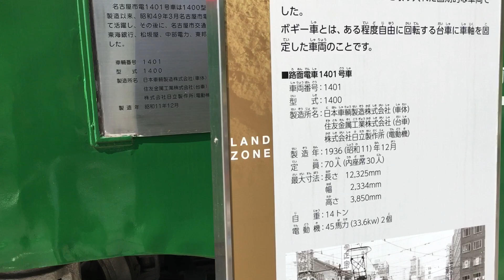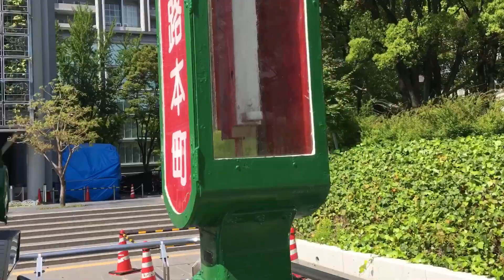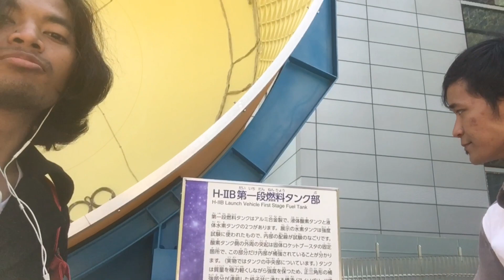Explore nagoya sains museum vlog #2